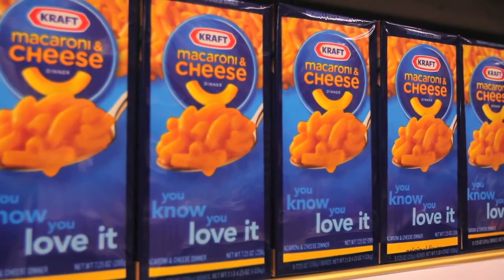Big Fella & his pint sized nephew Kevin Buddy explore Kroger!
Watch what happens when they pass by his favorite treat, Kraft Macaroni & Cheese!